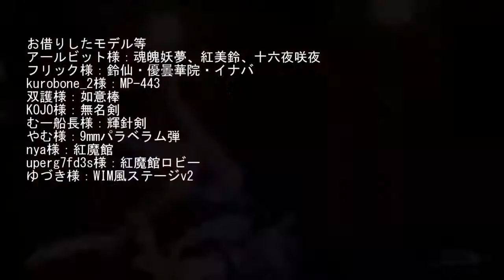(mmd) touhou battle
mmd touhoubattle this took awhile to make hope you like it~